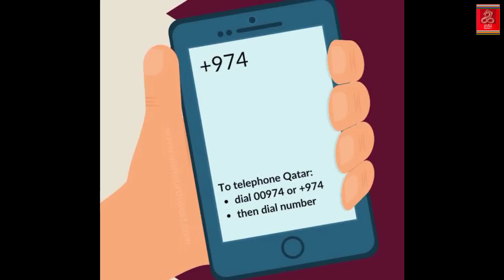World Cup Loidringeida Sidokpa Houkhraba Stadium || Qatar FIFA 2022